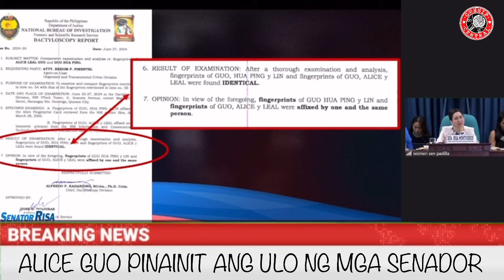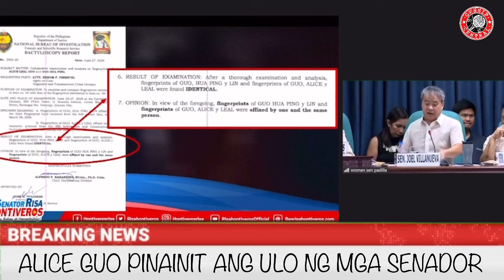Pinaglaruan ulit ni Alice Guo ang mga Senador - Raffy Tulfo ipipilit pa rin ang lie detector test